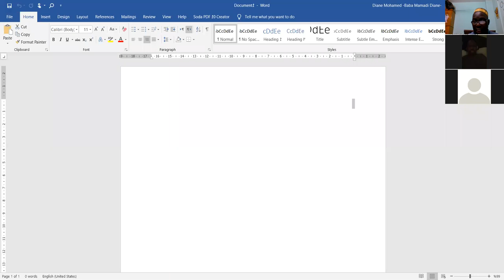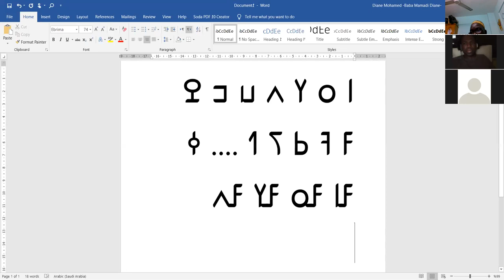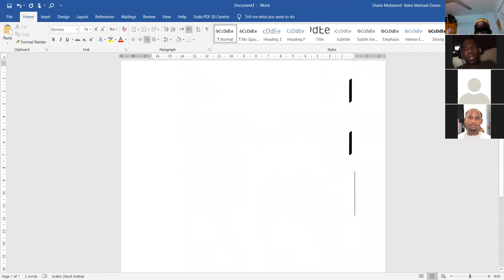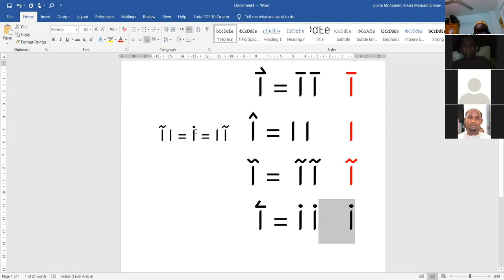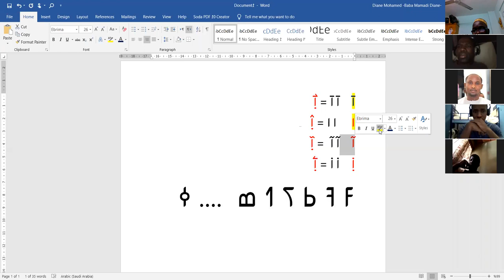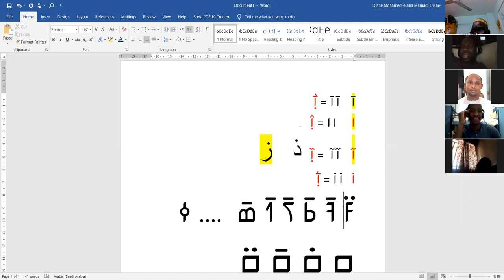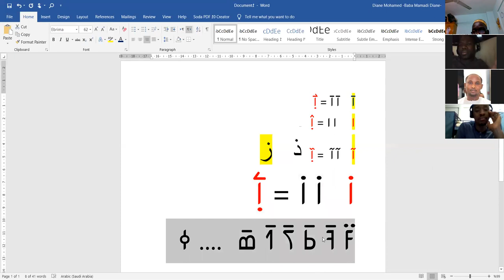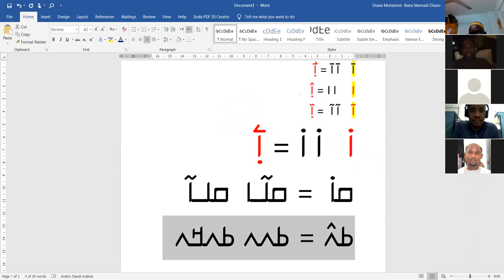ߒߞߏ ߛߓߍߟߌ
ߒߞߏ ߛߓߍߛߎ߲ ߛߋߞߏߦߊ ߣߌ߫ ߡߊ߲߬ߘߋ߲߫ ߝߘߏ߬ߓߊ߬ߞߊ߲ ߛߓߍ ߊ߬ ߟߊ߫߸ ߊ߬ ߕߐ߯ߟߊߣߍ߲߫ ߏ߬ ߡߍ߲ ߠߊ߫.